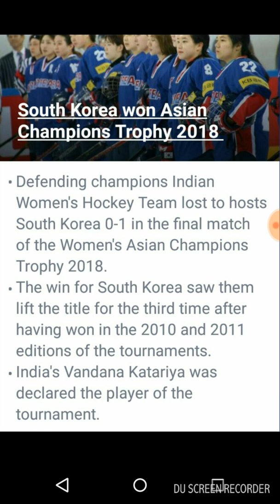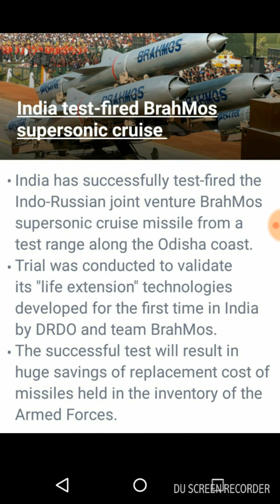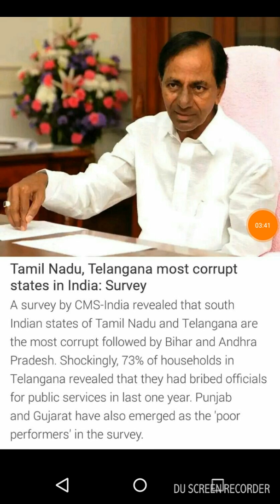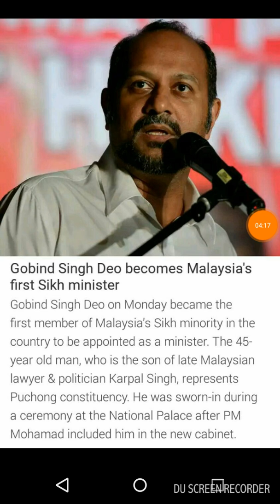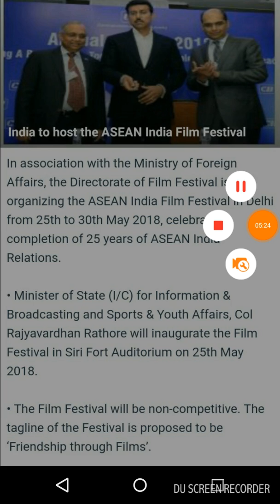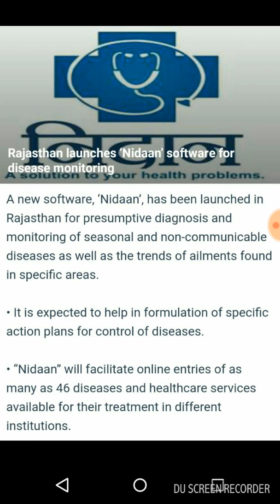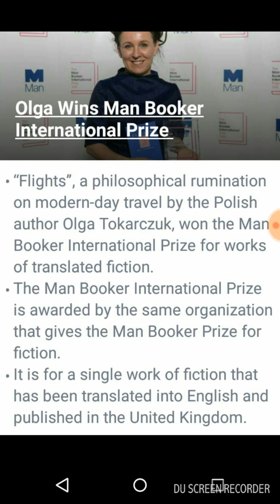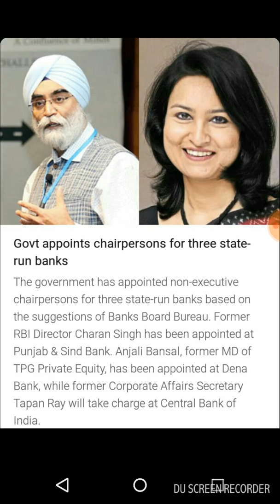Current Affairs - HPPSC /HPSSC upcoming exams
Imp. Current affairs for NT /HAS preliminary and HPSSC all upcoming exams